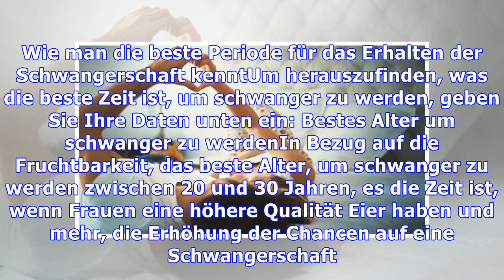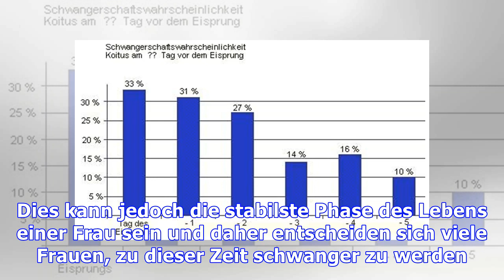Was ist der beste Tag um schwanger zu werden?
Die beste Zeit, um schwanger zu werden, liegt zwischen 11 und 16 Tagen nach dem ersten Tag der Menstruation, so dass die beste Zeit für eine Beziehung zwischen 24 und 48 Stunden vor dem Eisprung ist. Diese Periode wird als fruchtbare Periode bezeichnet und es ist die Zeit, in der der Körper der Frau für die Empfängnis eines Babys vorbereitet ist. Was bewirkt dies die beste Zeit, um Eizellreifung z...